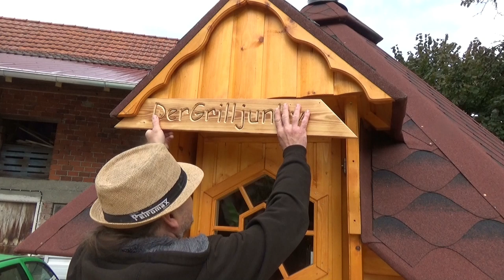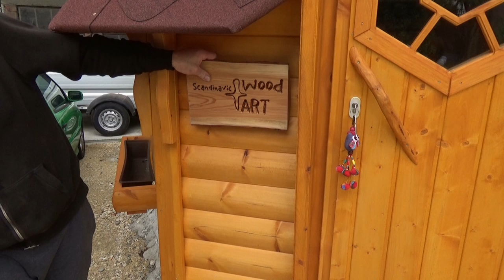Projekt Grillkota Teil 48b - Der Grilljunky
Es ist wieder etwas vorwärts gegangen 🤠
- ACO Bodenwanne 75 x 50cm mit Stahlzarge
_ ACO 75x50x2cm Vario Streckmetallrost
- NAMwood Sekelbos Premium Grillholz im 12 Kg Karton
- Wandlampe Svanfolk
- MVPOWER Bodensteckdose
- Wedna 4er Pack Vintage Edison LED Glühbirne